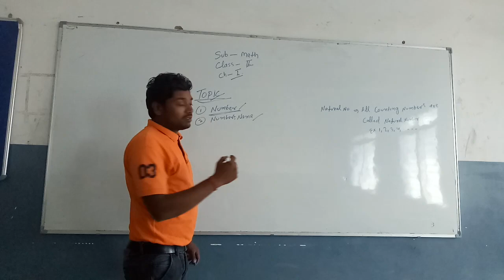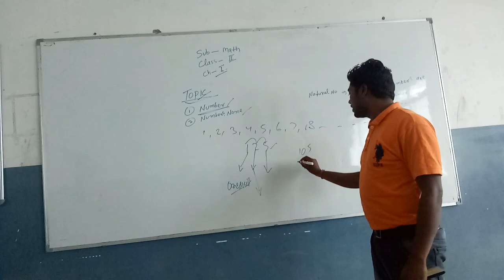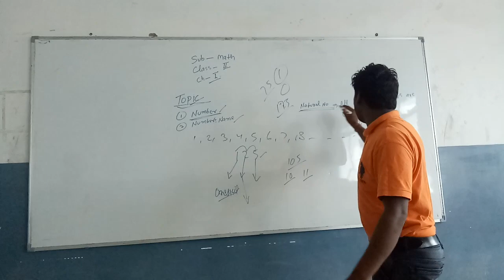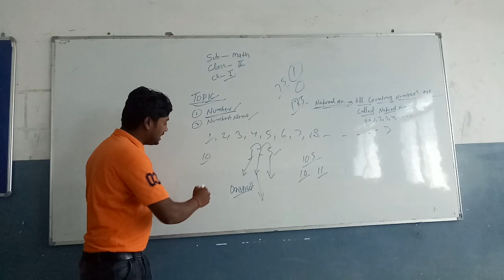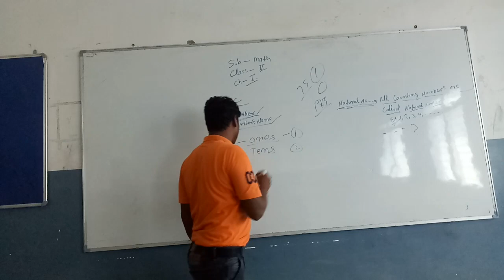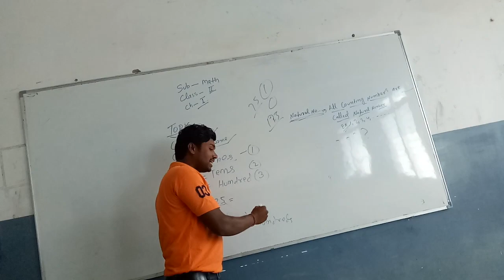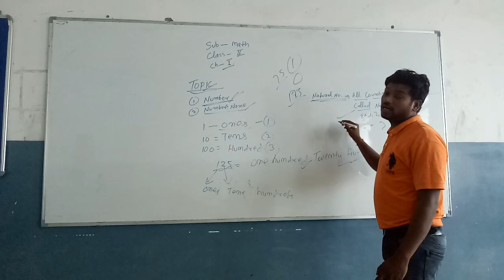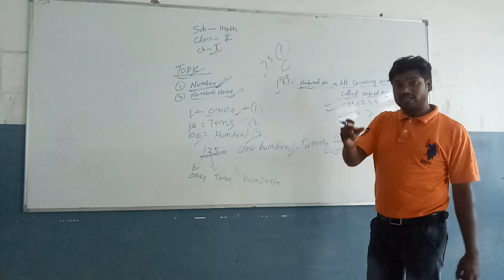Number and Number Names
This video is for class 2nd and 3rd students.